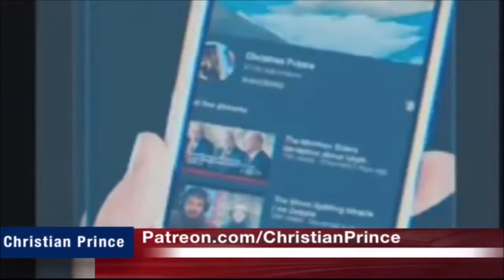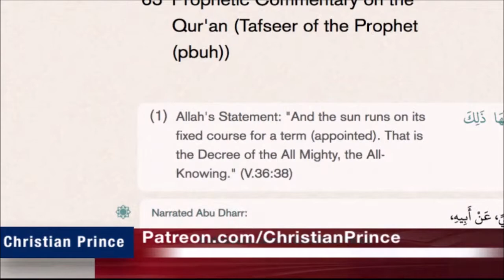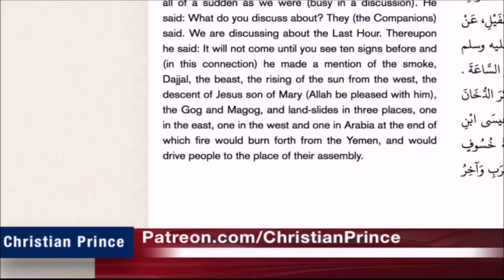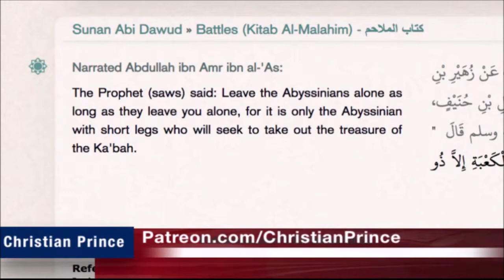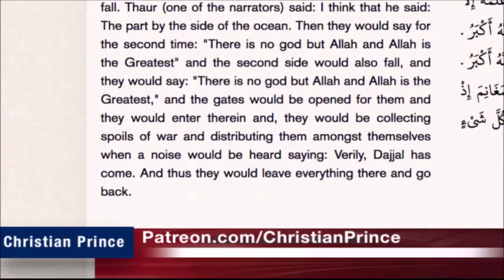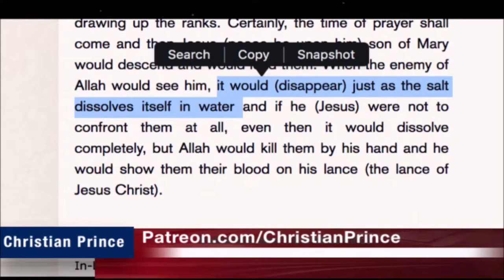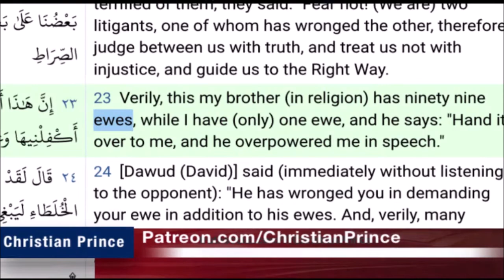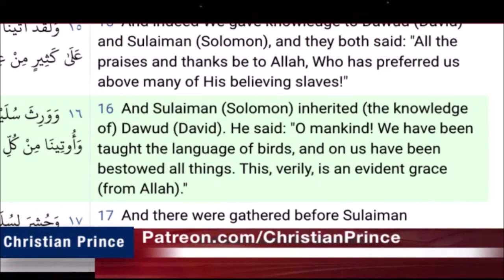Christian Prince Re-Runs: Live Debate Without Lies Islam Dies! Part One